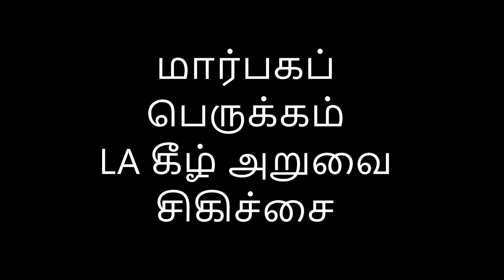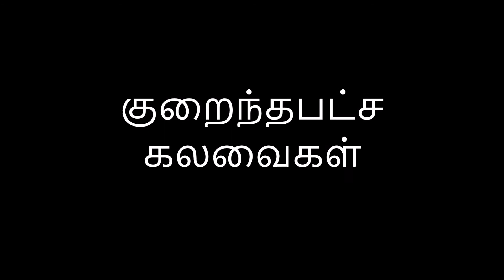ஜினெக்டியாஸ்டு சர்ஜரி: லோக்கல் அனெஸ்தீசியாவின் கீழ், வலியற்ற, இரத்தமற்ற மற்றும் முழுமையான சிகிச்சை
டெல்லி இந்தியாவின் முக்கிய மருத்துவ மையத்தில் கின்காஸ்டாஸ்டியா அல்லது மேன் பூப்ஸ் அறுவை சிகிச்சை என்பது உள்ளூர் மயக்கத்தின் கீழ் முற்றிலும் நிகழ்த்தப்படுகிறது. நோயாளி முழுவதும் விழித்தெழும் அல்லது தூங்க செல்லலாம். அறுவை சிகிச்சை முற்றிலும் வலியற்றது, இரத்தமில்லாதது மற்றும் ஒரு அலுவலக நடைமுறை போன்றது. காலை உணவுக்குப் பிறகு வந்த நோயாளிகள், அறுவைச் சிகிச்சைக்குப் பிறகு சில அறுவைச் சிகிச்சைக்குப் பிறகு அவற்றின் அறுவைச் சிகிச்சை செய்து உடனடியாக வீட்டுக்குப் போங்கள். அடுத்த நாள் முதல் அவர்கள் வேலைக்கு செல்லலாம். இந்த அறுவை சிகிச்சையின் சிறந்த வழி டிரம்செண்ட் நுட்பம் ஆகும். இது மிகவும் உயர்ந்த பாதுகாப்பு சுயவிவரத்தை கொண்டுள்ளது. முடிவுகள் நிரந்தரமாக உள்ளன.